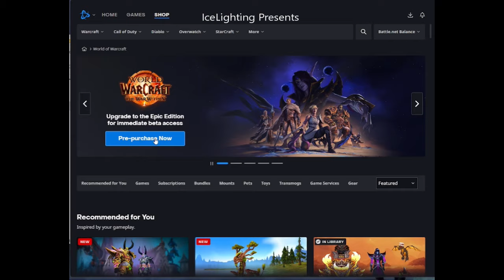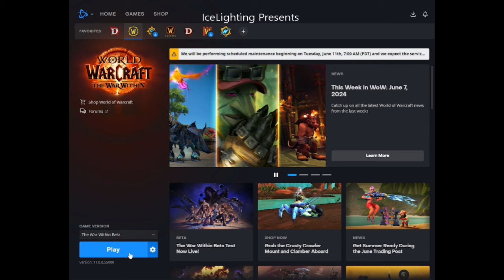The War Within Beta Access - What Warbands look like on the title screen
How to get in if you have the Epic version, What warbands look like on the title screen. How to make them kneel.
WoW World Of Warcraft BETA